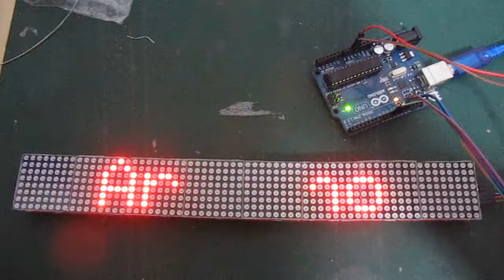Dot Matrix Chain Test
Code based on Parola design, hardware redesigned, easy to assemble and use.